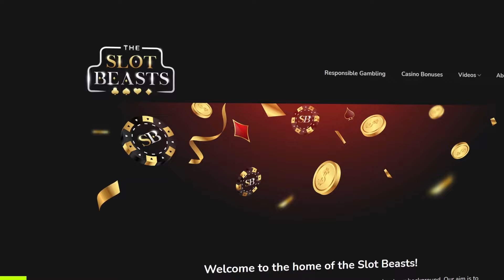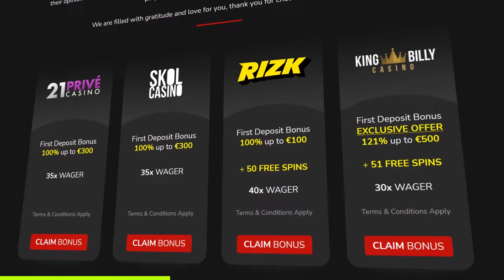HUGE BIG WIN ON MENTAL PAYS INSANE! - Best clips of the Week #45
The best clips of the week!
We stream on Twitch, YouTube and Facebook!
Gamble responsibly, only put in what you can lose, and stop when the fun stops! 18+ Please play responsibly.